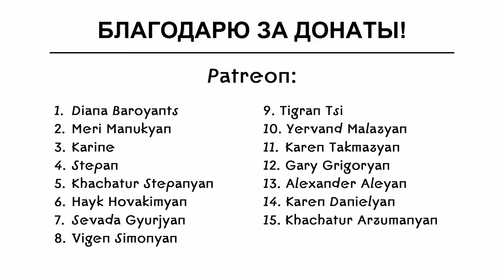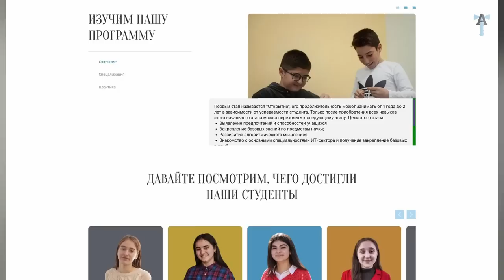Мозги Арцаха "Мунк"